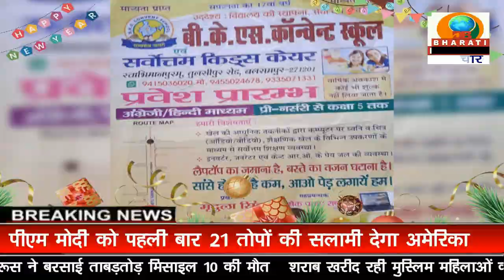सिद्धार्थनगर यूपी: सिद्धार्थनगर में बरसात का मौसम शुरू होते ही बाढ़ का खतरा बना हुआ है